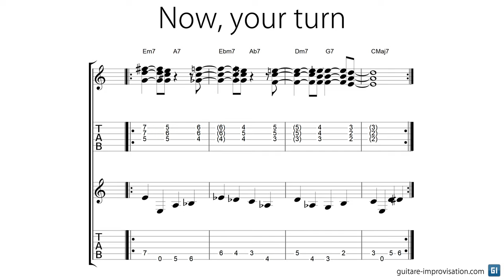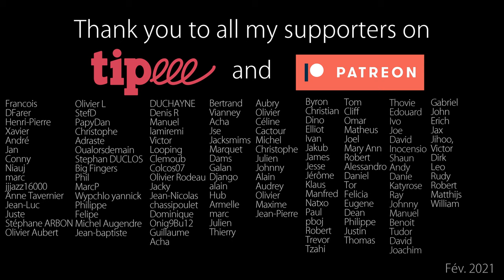Bass + Comping = Jazz Loops || #8 || Chromatic II V I (Em7 A7 Ebm7 Ab7 Dm7 G7 CΔ)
Suggestions for the improv :
👉 D major scale over Em7 A7
👉 Db major scale over Ebm7 Ab7
👉 C major scale over Dm7 G7 CΔ
👉 Don't hesitate to repeat a lick and shift it a half step each time : it's part of the style

0:00 Bass
00:16 Comping
00:23 Improv
1:36 Your turn
3:02 Thank you, Patreons !